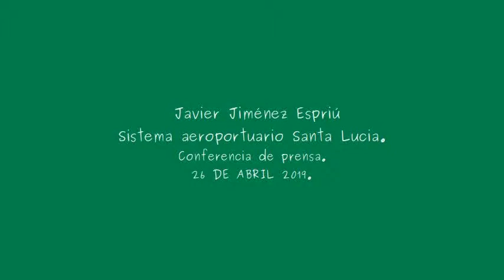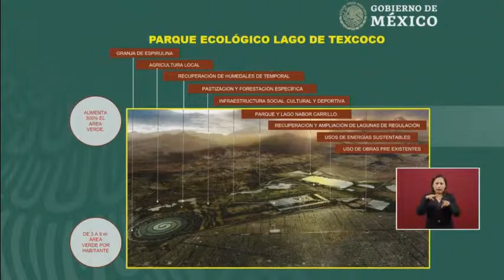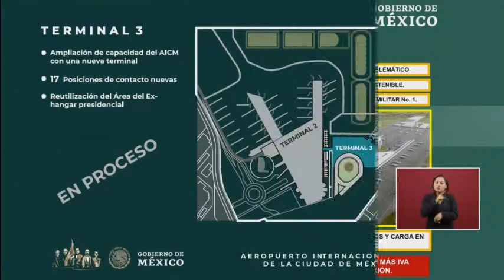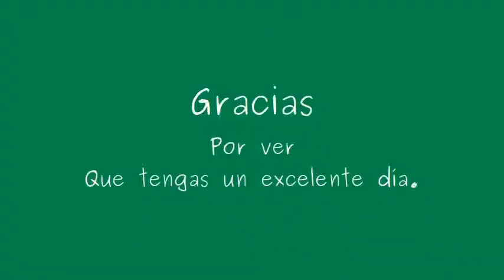Sistema aeroportuario. Santa Lucia. Javier Jimenez.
Conferencia de prensa.Gobierno de México. 26 abril 2019.